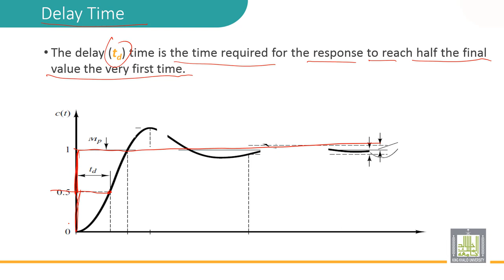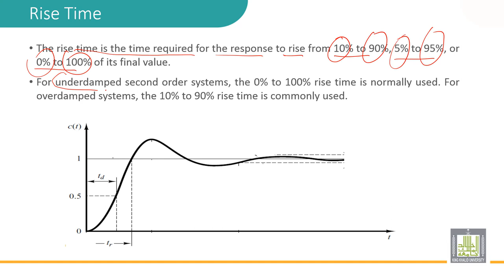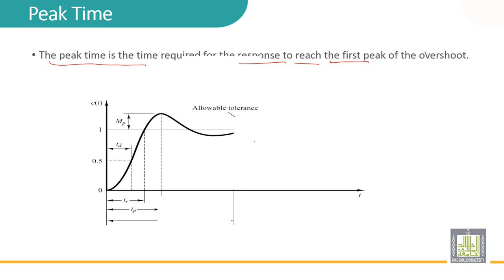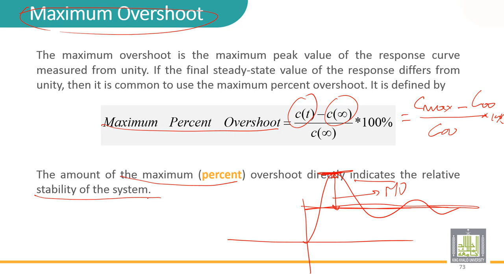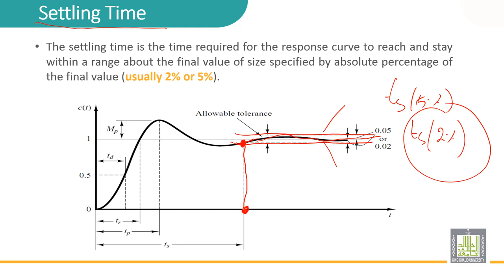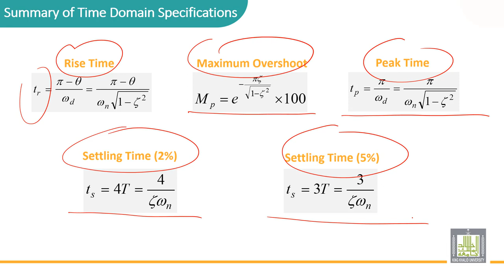Automatic Control | 3-19 | Parameters determination of a second order system from figure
الدرس 19 : Parameters determination of a second order system from figure
• Determination of
• Delay time
• Maximum overshoot
• Peak time the
• Settling time
• Rise time